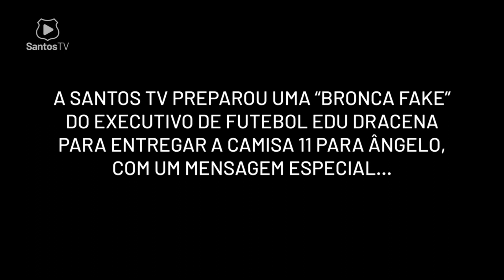NOTÍCIA - URGENTE - Santos tem um Novo Camisa 11 - hoje na Vila Belmiro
Acompanhe aqui você torcedor do Santos as novidades que vem acontecendo no nosso peixe. Você é torcedor eu também, vamos fazer nosso Santos cada vez mais forte.

Seja Sócio Rei

imagens do vídeo: SantosTV